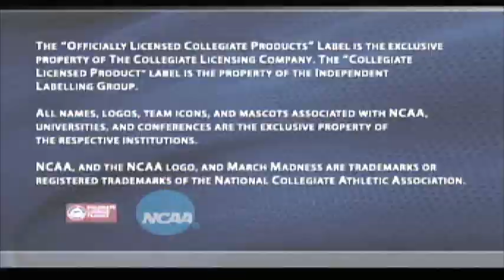NCAA March Madness 2005 - Kansas Jayhawks vs North Carolina Tar Heels